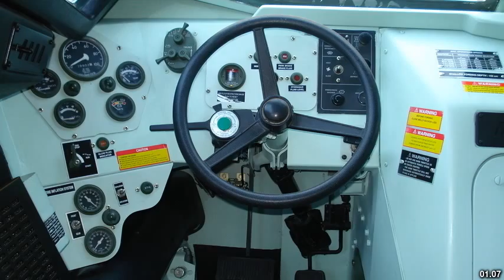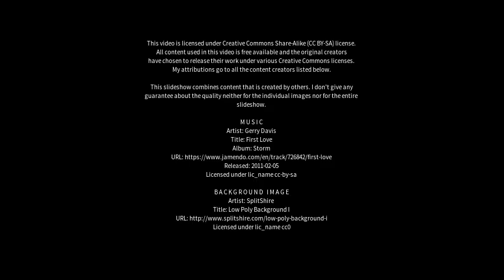Best places to visit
Best places to visit - Araci (Brazil) Best places to visit - Slideshows from all over the world - City trips, nature pictures, etc.